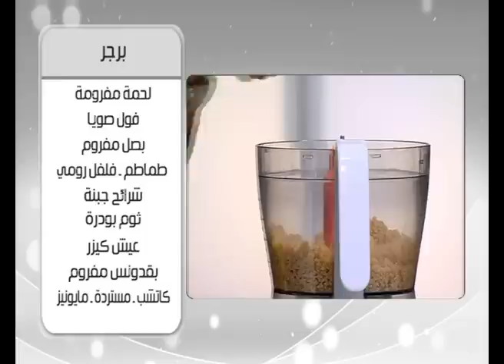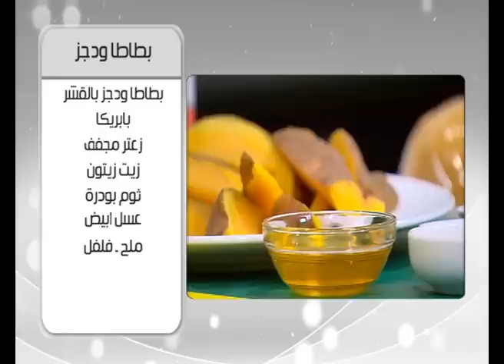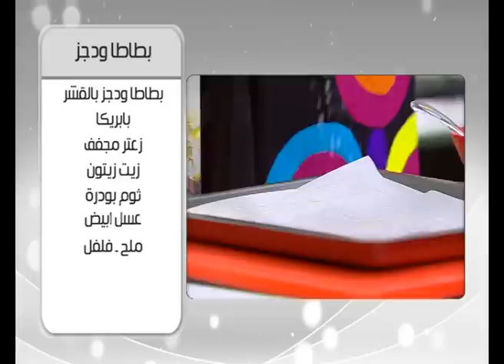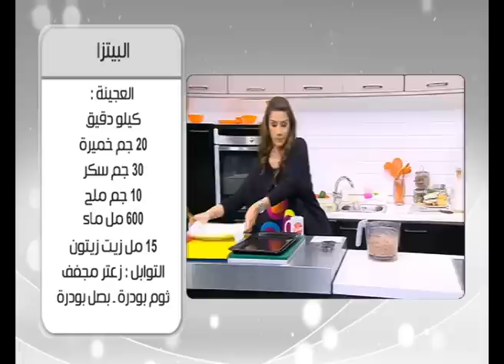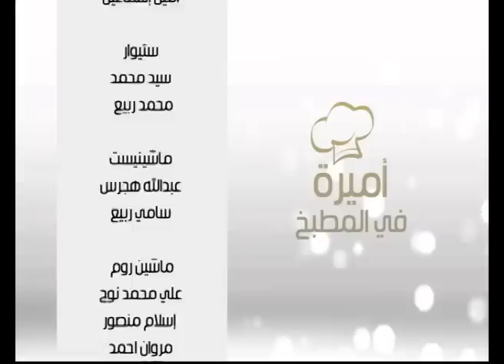برجر و وصفات اخرى | اميرة في المطبخ حلقة كاملة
طريقة عمل برجر - بطاطا ودجز - ناجتس - كلو سلو مع أميرة شنب في أميرة في المطبخ
الوصفات كاملة